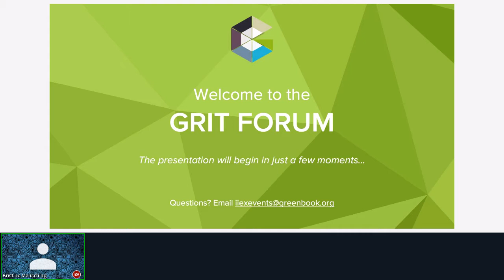GRIT Forum 2020 - The Next Normal, Like it Or Not | Aytm Market Research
The industry and the state of the world are changing rapidly. The GRIT Forum is your exclusive look at the latest edition of the GRIT Report —before it’s released to the public.

During this session, you will hear about the main trends and analysis of what’s happening in the industry, forecasts for what’s to come, and expert commentaries on what’s to come—without even opening the report. Aytm panel discusses the findings from the buzz topics section.